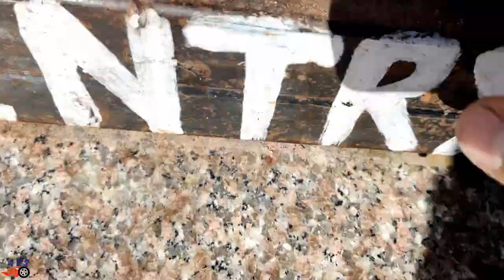Hatu Peak Temple Darshan|Story|Winter Ride To Chitkul 2020|EP-03|Furore Rider|Varun Notay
Hi Friends,

About Hatu Peak :- Hatu Peak lies on the Shimla-Rampur Highway nearly 71 km from Shimla. The roads are in good condition until Narkanda which is nearly 8 km from the peak. From here you can either trek for 8 km or go by bike or car. From there the peak can be accessed by bike or car but the road is difficult to use and only one car can climb at a time.

Moto Setup Devices link :-
Gopro Hero8
Gopro Hero8 Mic Adapter
Ulanzi casing
Tempered Glass

Gadget.
gorila tripod
My Tank bag
Rynox Grab Tail Bag
OnePlus 7t
UniStart Boot